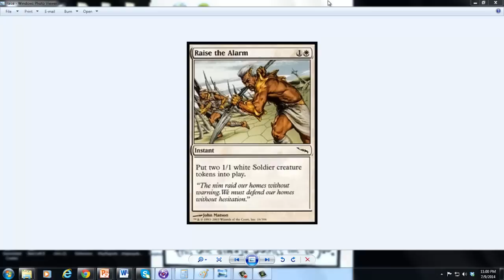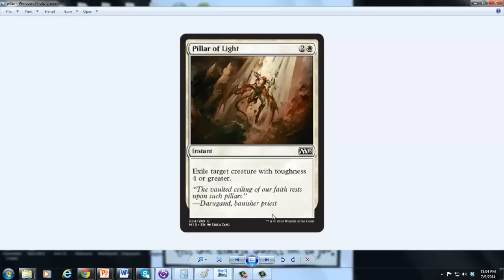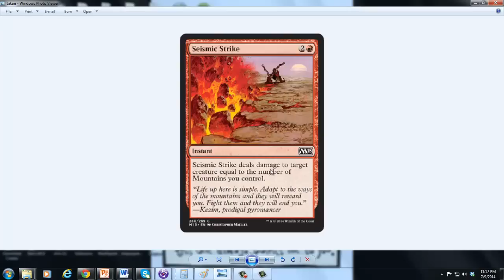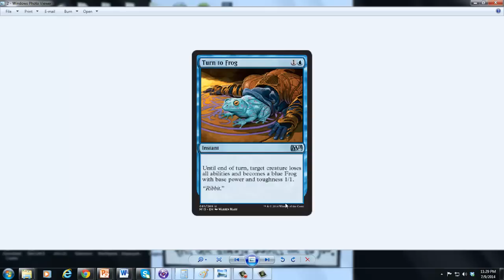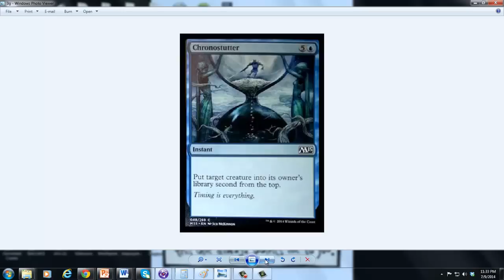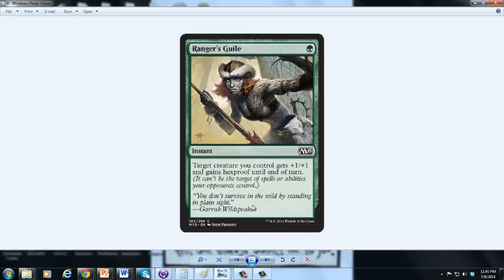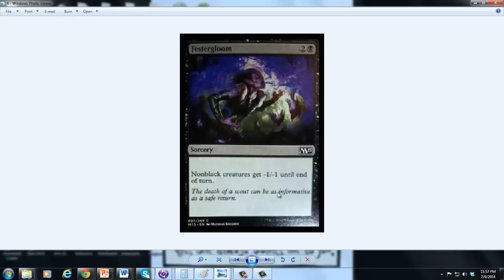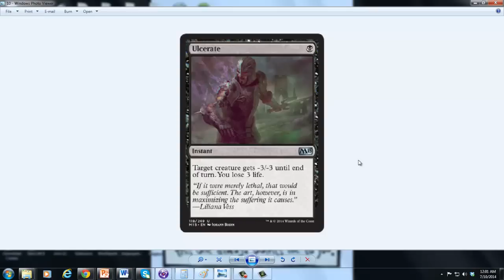M15 Primer- Tricks to watch out for during the pre-release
Hate getting blown out by combat tricks?  Check out this primer and be prepared for your m15 pre-release:)